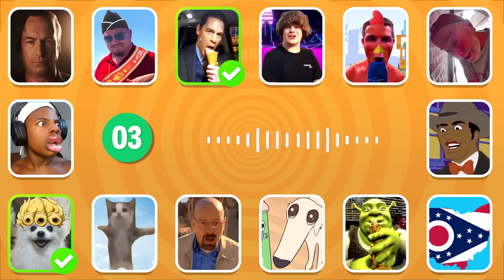Guess Meme VOICE, SONG | One Two Buckle My Shoe, IshowSpeed, That One Guy Dance #105